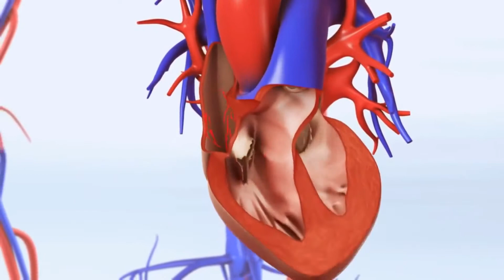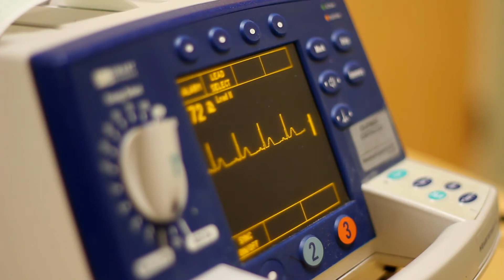Was sind in der Kardiologie Wellen?